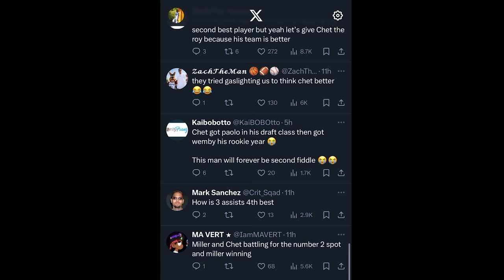Time Is Running Out! Victor Wembanyama Must Be Patched Asap!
Last night, Victor Wembanyama recorded a triple-double with BLOCKS! He has been playing very well in the last couple of games for the San Antonio Spurs. Will Victor Wembanyama win Rookie of the Year?! There is PROOF why Victor Wembanyama should be STOPPED before its too late. Will he become the face of the NBA?!

 Follow my Basketball Instagram Page:

 / surrealbask.  .

 / _willtrill​.  .

 / willbc20​​​​​​​

 / willbc20​​​​​​​

Transcript